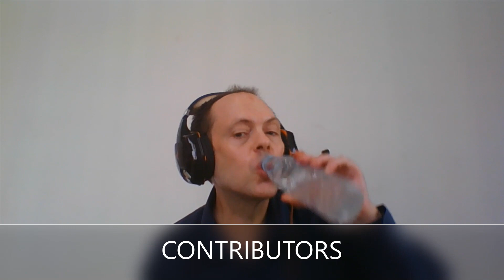EASY Pronounce 'CONTRIBUTORS'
TRY ITALKI. "$10 Credits" to new users after their first purchase accumulated to $20USD.// No Package/ Affordable Price/ Pay Per Lesson/  Thousands of Teachers with EVERY possible accent teaching 130 Languages with some offering trial lessons for as low as $1!

CLASS WITH ME?  Informal conversational class 25min $5USD via PayPal over FB Messenger or* Skype.

How to,
English,
English speaking practice,
English conversation,
English grammar,
Learn english,
Esl,
American accent,
English pronunciation,
Speak,
Teacher,
Vocabulary,
Speak english,
Learn english through story,
Learning english,
English conversation practice,
English lesson,
American english,
Linguistics,
Learn english for kids,
Read,
Learn english conversation,
Beginner,
Native speaker,
English language,
Learn english for beginners,
Pronounce,
How to say,
Reduce accent,
write